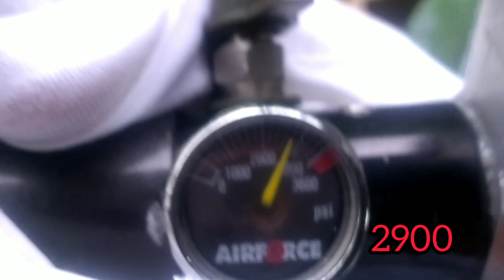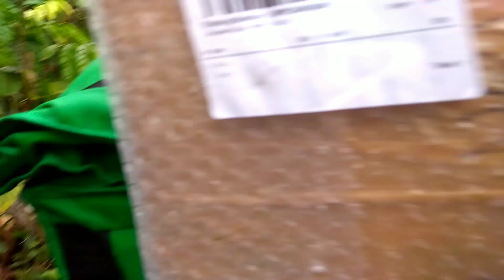food delivery of the day. from quezon to Bulacan.ABCD PCP EP. 32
have a safe travel sir.

SHOUT OUT SAYO KUYANG GRAB DRIVER. GRABE KA KASIPAG